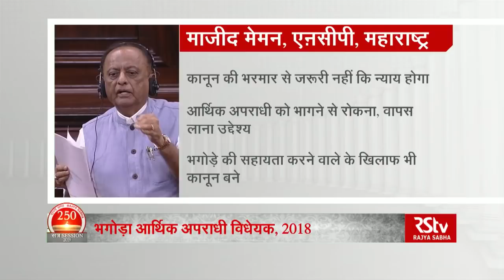Fugitive Economic Offender Bill, 2018 | 250th RS Session Special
The Fugitive Economic Offender Bill, 2018 or FEO Bill, 2018 passed by Rajya Sabha.

Bill seeks to prevent big economic offenders like Vijay Mallya, Nirav Modi, Mehul Chokshi and Lalit Modi from fleeing the country to evade the legal process. The bill empowers authorities to attach and confiscate the properties and assets of economic offenders

Producer - Sunita Tripathi

Video editor - Vaseem Khan

250th Session of Rajya Sabha